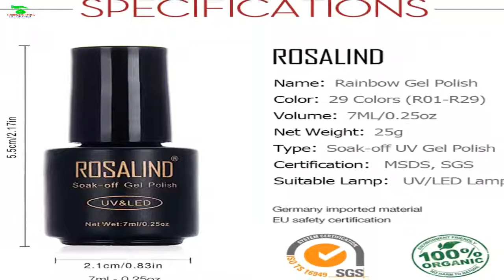Best Nail Polish - Healthcare Review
About The Video:
In this video I reviewed the best nail polish. This nail polish has great quality and the manufacturer gives more priority on it. Here applied only organic texture to protect health. The color will keep shine up to 30 days and this nail polish is also suitable for all occasions. If you want to buy this nail polish, visit the description link on the above.